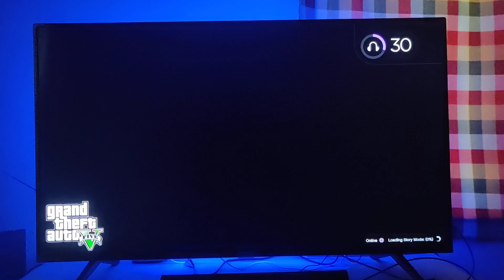GTA 5 - on TCL 4K Smart LED TV, 50"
GTA 5 - on TCL 4K Smart LED TV, 50" (50S435)  $250 at Amazon

⭐  Become a channel member for only $4.99 a month

⭐  Channel Member Goal: 100